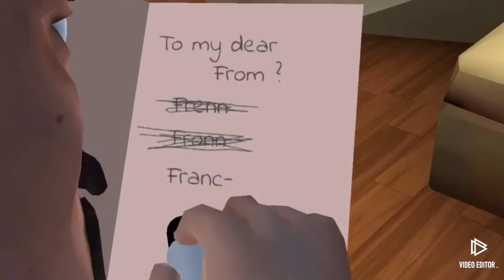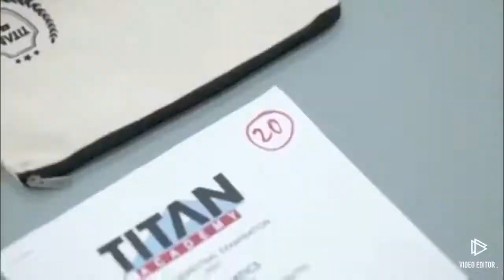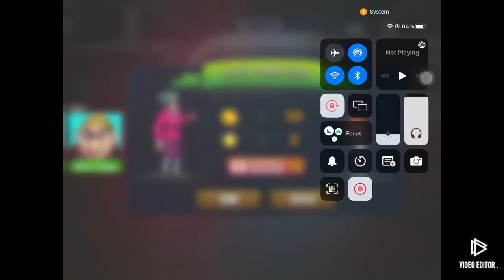I RUINED HELLO NEIGHBOR'S SISTER'S VALENTINE'S DAY! Scary Teacher 3D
I ruined her Valentine’s Day.

Tristan

Follow Me At:
Messenger: Milan Lansangan
YouTube: Tristan Lansangan & The Location Gamers